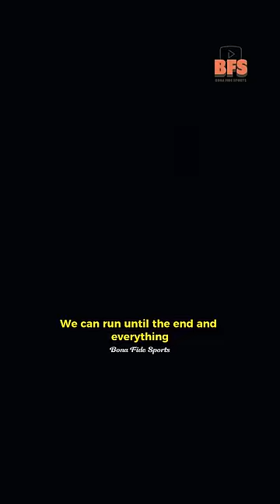Schweinsteiger Blames Pep Guardiola for German Downfall😯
Bastian Schweinsteiger sat down with Talk sport and said Pep's style of football changed the German national team and caused their poor results over the last 8 years. Pep Guardiola took over Bayern Munich in 2013.